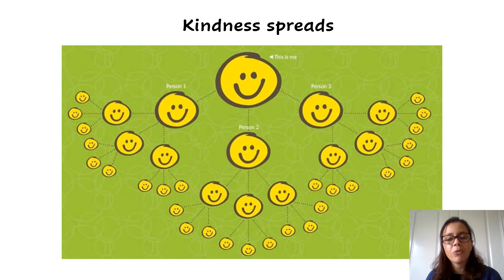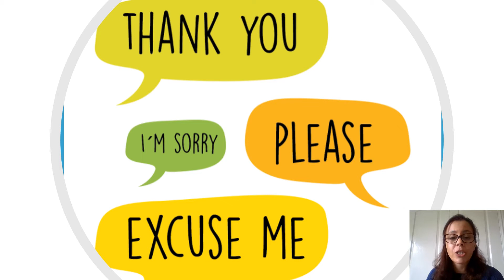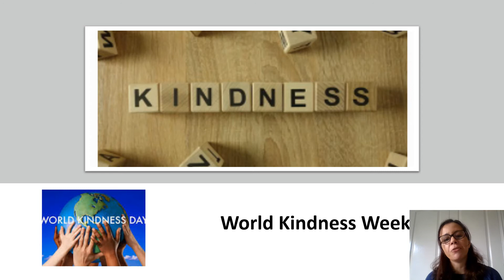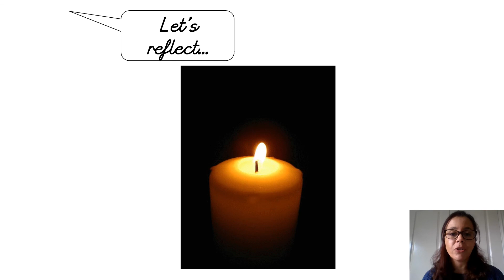Thursday worship Kindness